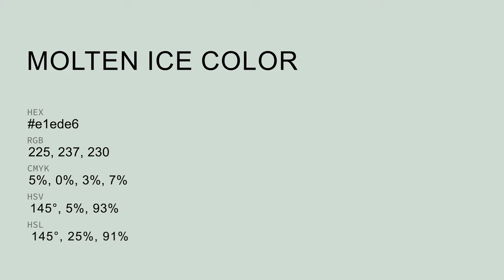Molten Ice color e1ede6 hex color - Green color - Warm color e1ede6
What color is Molten Ice ? e1ede6 hex color - Green color - Warm color e1ede6

Hex e1ede6 Color Code is also known as Molten Ice color.

Hex e1ede6 Color code in RGB color code model is created after adding 88.24% red color, 92.94% green color and 90.20% blue color.
Hex e1ede6 Color code in CMYK color (process color) code model is generated after subtraction of 5% cyan, 0% magenta, 2% yellow and 7% black.